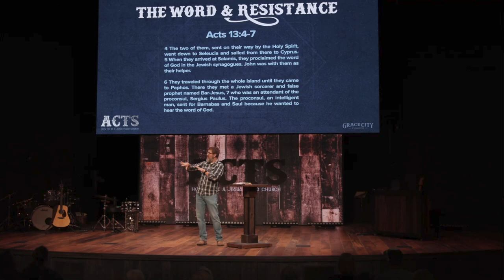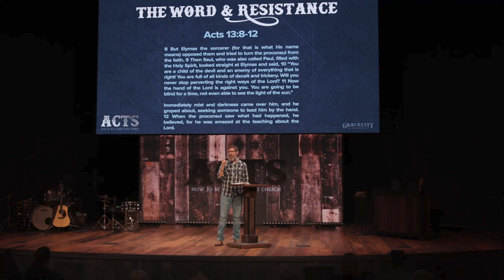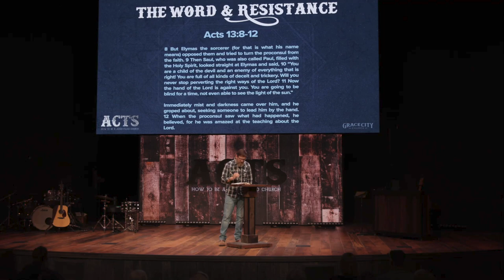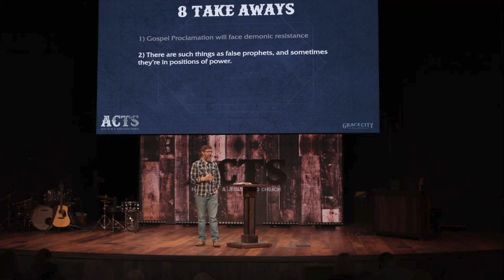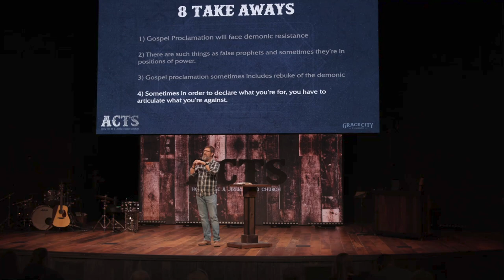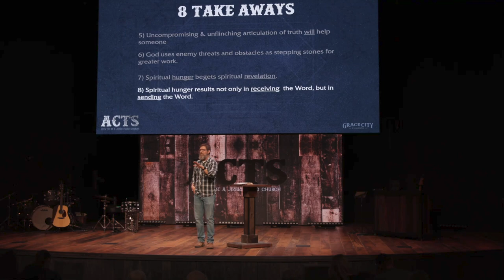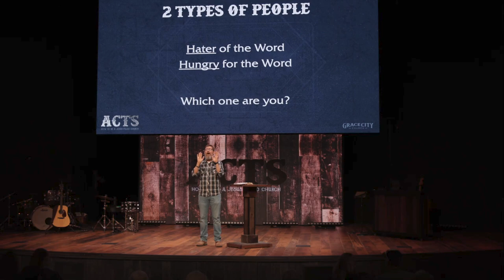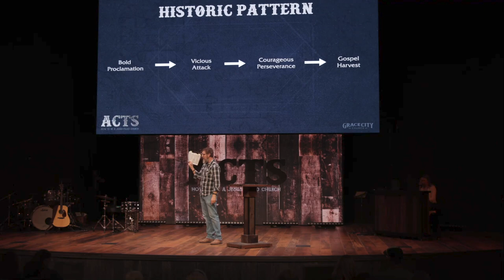Call It Like God Sees It | Acts: How To Be A Jesus-Filled Church | Week 26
Join us for week 26 in our Book of Acts series as Pastor Josh McPherson gives us 8 takeaways from Chapter 13 and reminds us to be encouraged even as we face modern-day false prophets and vicious attacks—Jesus wins.